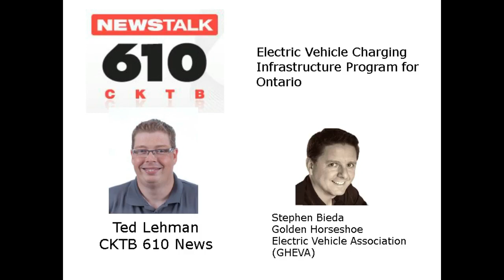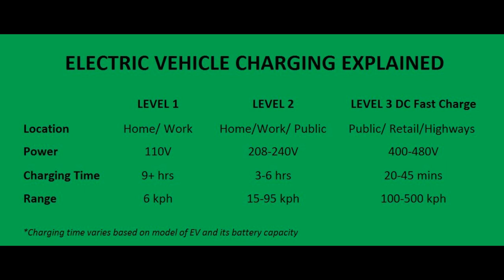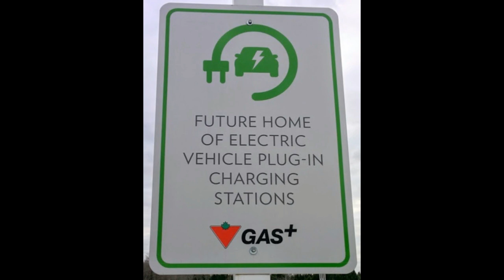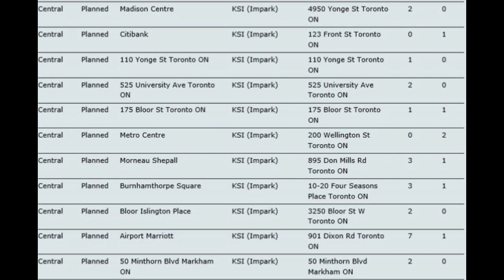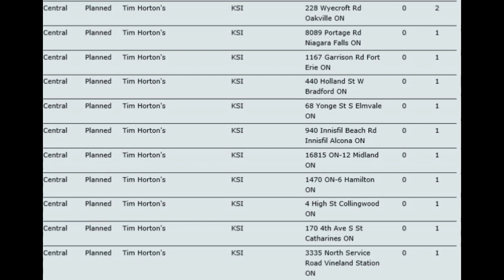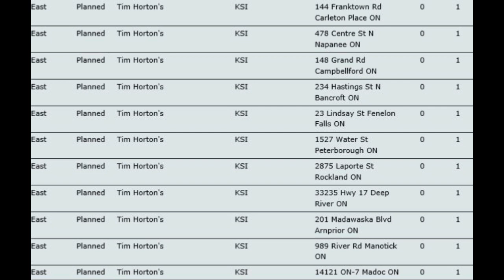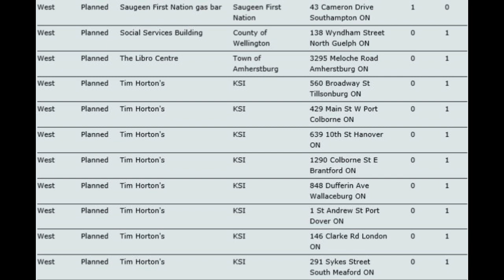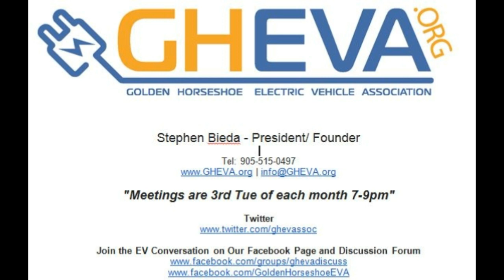Radio Interview with Stephen Bieda on Ontario Electric Vehicle Charging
An informational interview covering the $20 million investment by the Ontario government into 500 electric vehicle charging stations to be deployed across the province in an effort to mitigate climate change.